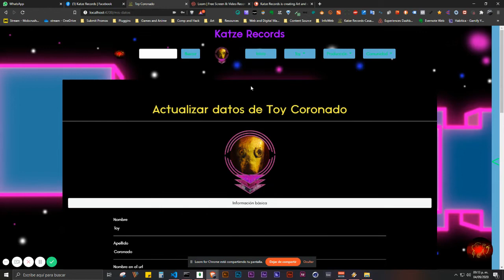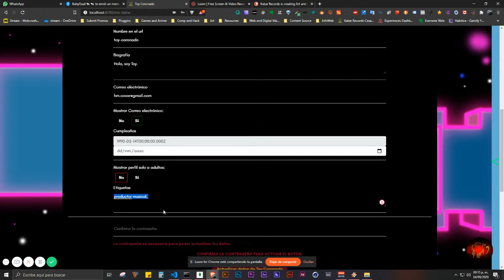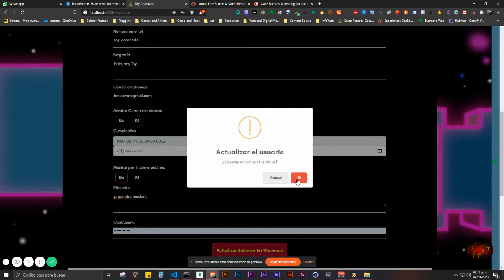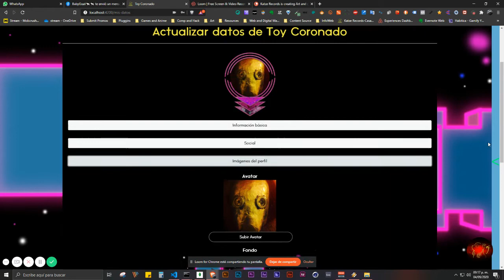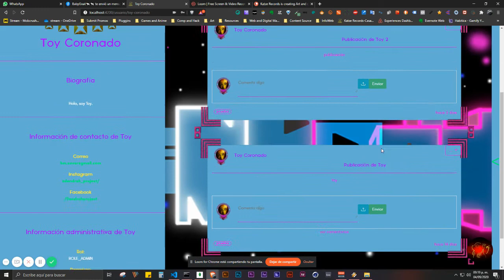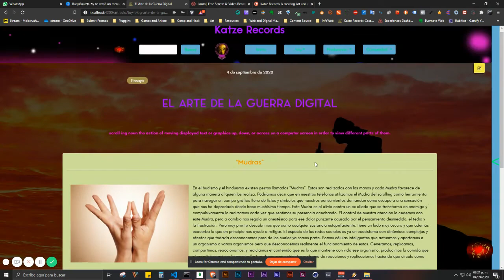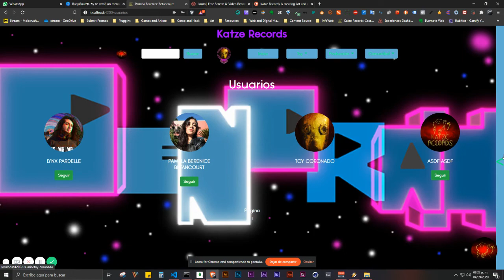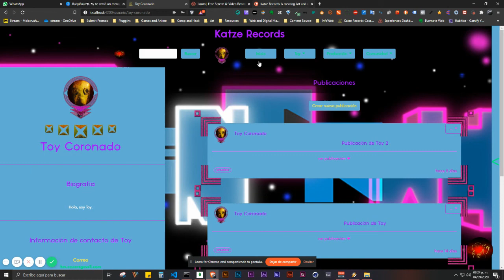Katze Community: Publicaciones y registro de usuarios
Quieres conocer más de Katze Community, el nuevo proyecto de Katze Records, mira esto: